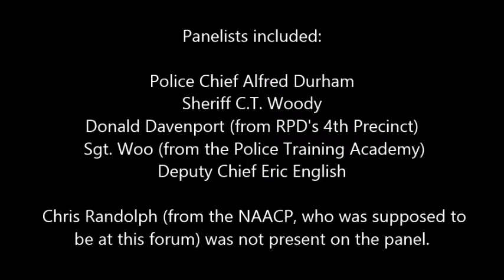Bridging the Gap Between Community and Law Enforcement Forum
This is the presentation of the Bridging the Gap Between Community and Law Enforcement forum that took place on 03-26/2015.

The forum took place at 3rd St. Bethel AME Church in Richmond, VA.

I will be making several appearances throughout the forum to ask hard hitting questions. No local or major media outlets were present.